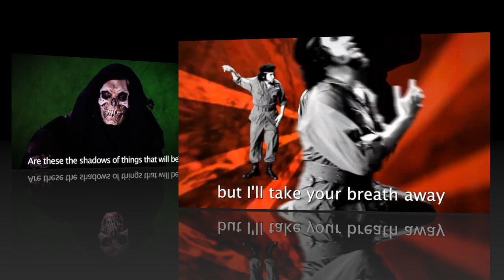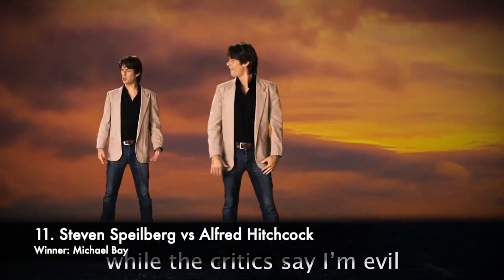Every Epic Rap Battles of History Ranked!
Note: This video was made prior to the release of Indiana Jones vs Laura Croft